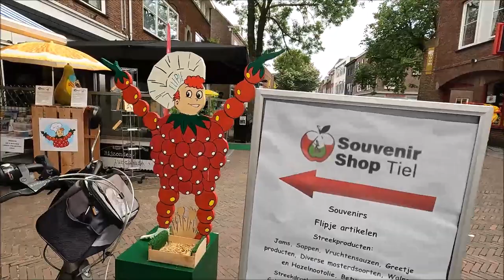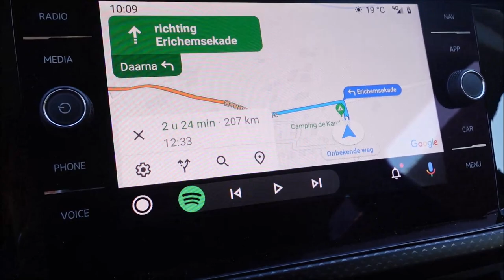#85 GROETEN UIT TIEL I CAMPING DE KAREKIET IN BUREN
In deze vlog zijn wij met de T@B op Camping de Karekiet in Buren (de Betuwe)

We verhuizen naar een andere plek maar dit is helaas geen succes en we laten jullie in een flits het stadje Tiel zien.

Editing:
Movie Maker